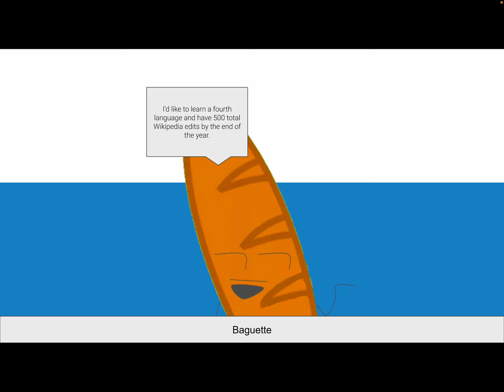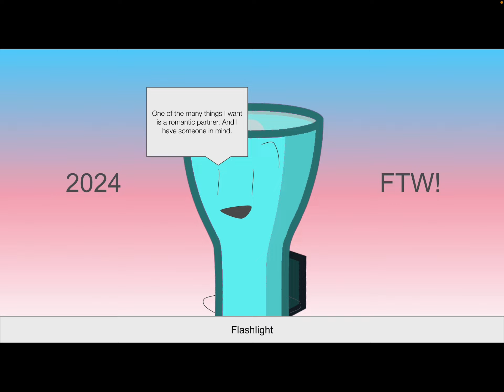BFAT Shorts 3: Sliding Into 2024